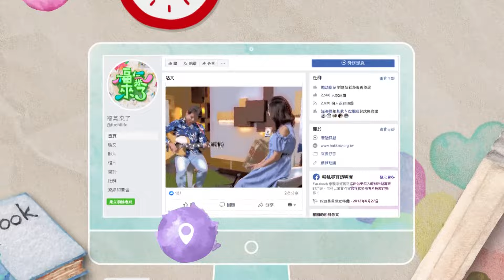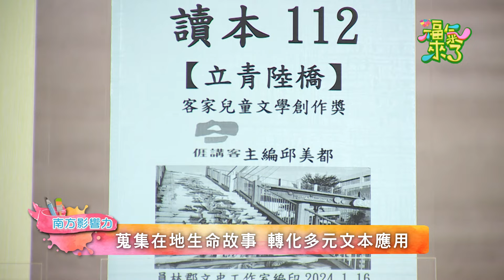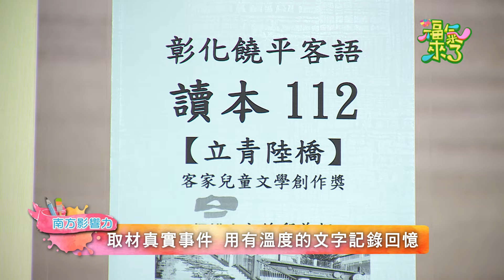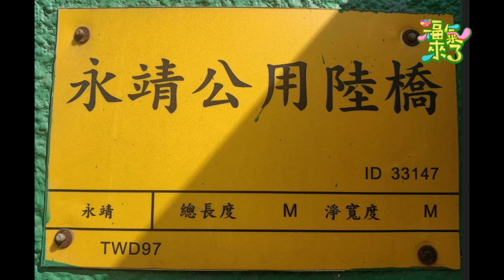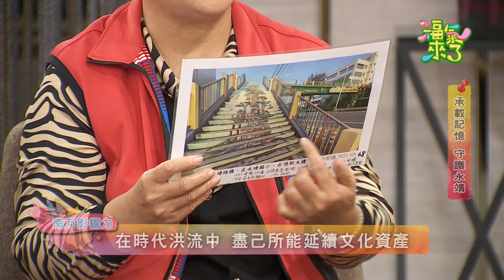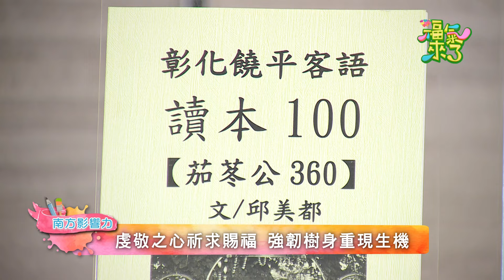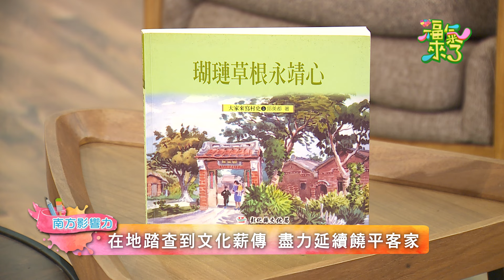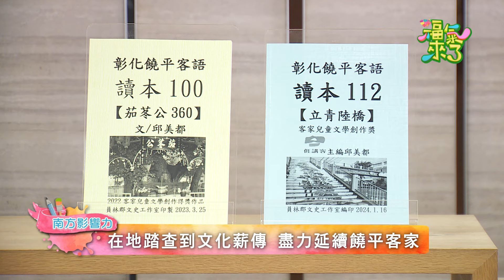承載記憶 守護永靖 X 邱美都 ｜南方影響力｜《福氣來了-南方篇7》EP58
為了讓這種獨特的語言在永靖重新傳揚開來，今天的來賓--秋美都老師付出了巨大的心血和努力。她不僅致力於推廣饒平腔，還在文學創作上取得了優異的成績。她的文章「立青路橋」在2023年的客家兒童文學創作獎中，榮獲童話類成人組佳作獎。這篇作品不僅是對兒童文學的貢獻，更是對客家文化的傳承與弘揚。就讓她來分享她在推廣饒平腔和文學創作上的心路歷程。讓我們一起來聽聽她的故事吧！